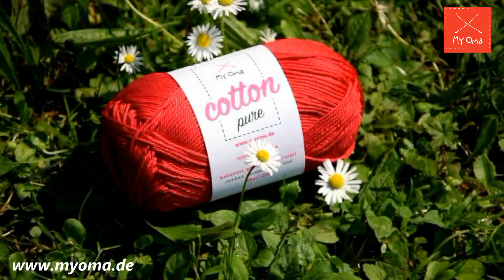MyOma Wolle Cotton Pure Teaser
Die neue MyOma Cotton Pure Wolle erregt mit seinem natürlichen Charme jetzt schon für Aufsehen. Die Baumwolle zum stricken und häkeln besticht durch sein weiches, griffiges Garn und die schimmernden Farben.